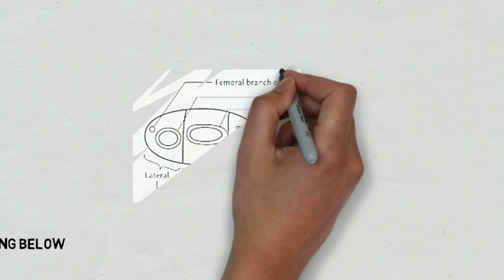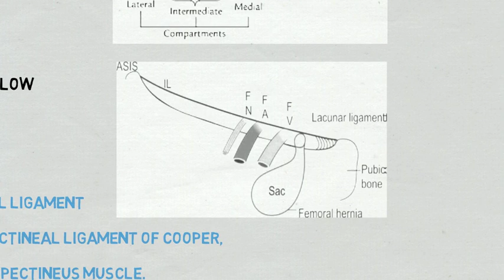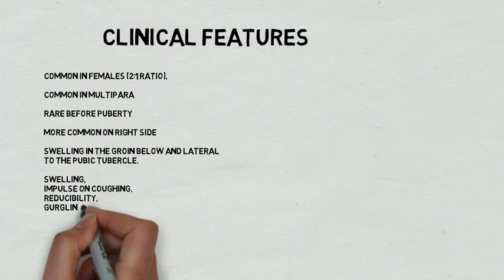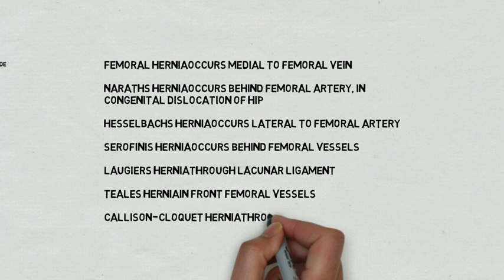Femoral hernia: anatomy of femoral canal, cause, symptoms and treatment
This presentation describes anatomy of femoral canal, femoral hernia etiology/ causes,  femoral hernia clinical features/symptoms, femoral hernia treatment and differential diagnosis of femoral hernia.